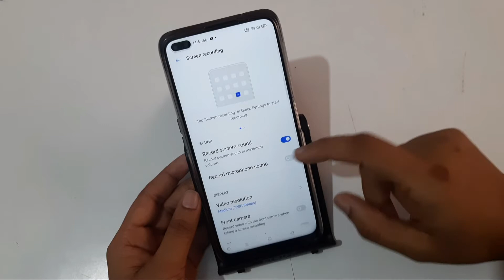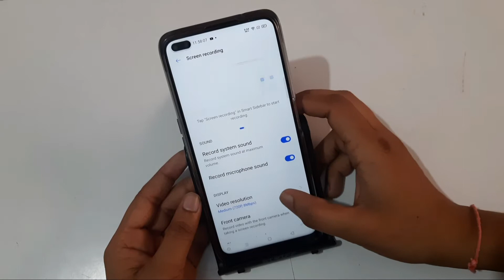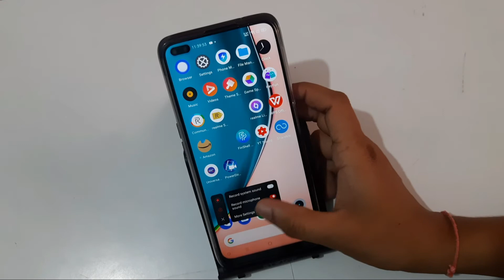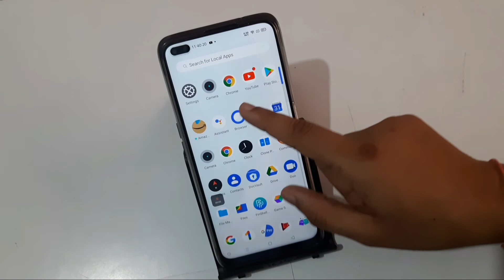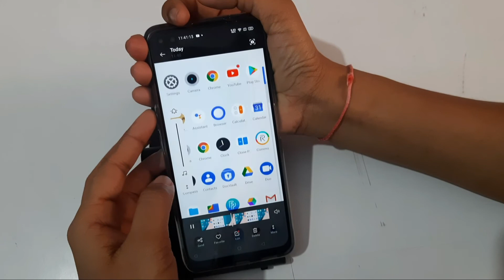Realme X3 how to make screen with sound recording, screen recording kaise karen Awaz ke sath 🤔📱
screen recording with sound in realme 5 pro
screen recording with sound in realme 6
screen recording with sound realme
screen recording with sound realme c2
screen recording with sound realme 5i
screen recording with sound realme 5
screen recording sound settings
az screen recorder sound settings
mi screen recorder sound settings
mobizen screen recorder sound settings
screen recorder sound settings oppo
screen recorder sound settings vivo